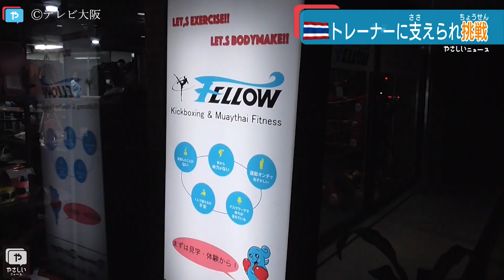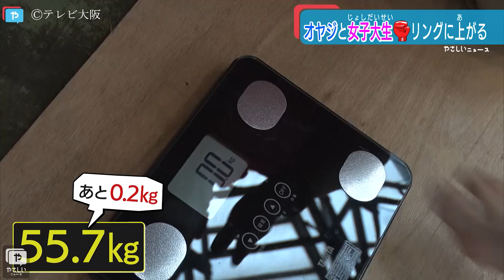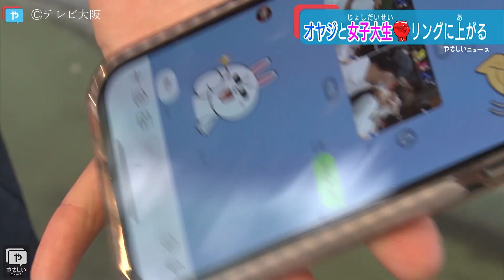リングにかけろ！ オナゴキック炸裂！ キックボクシング 女子大学生の青春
40代50代のオヤジになっても熱くなれる趣味を持っていますか？

2021年6月27日に開催されたアマチュアのキックボクシングの大会に、多くのオヤジが参戦。中には還暦を過ぎた人も……さらに女子選手もリングに上がりました。

ベテランのオヤジと、この日がデビュー戦という女子大生に密着。熱い戦いを特集でお伝えします。

「テレビ大阪ニュース」は報道・スポーツのYouTubeチャンネルです。
関西のニュースをやさしく、わかりやすく伝える「やさしいニュース」で放送した最新ニュースや特集企画をはじめ、日本経済新聞社とのコラボ企画「やさしいニュース解説」などYouTubeオリジナル動画を配信しています。
地上波では放送できなかった未公開映像も配信しています！

YouTube配信情報をすみやかに更新しています。